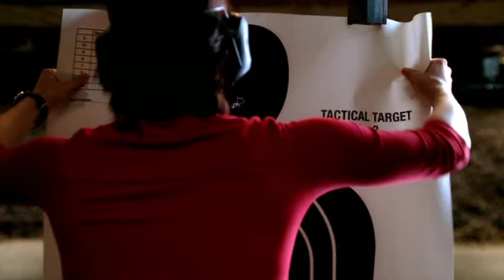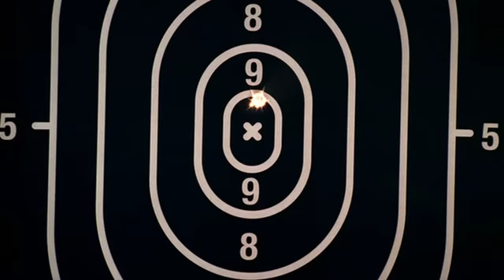castle engaño a becket